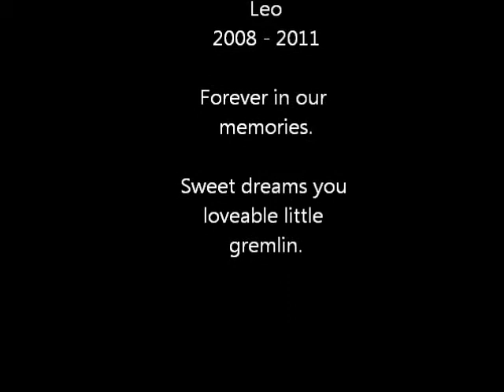In Memoriam, Leo 2008 - 2011